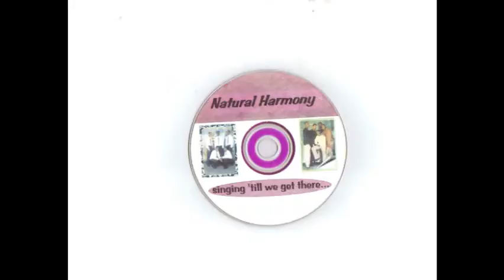natrual harmony soubise